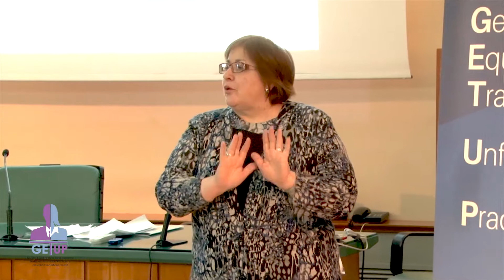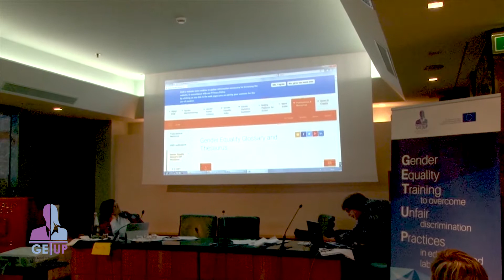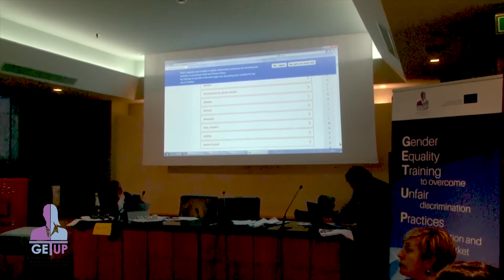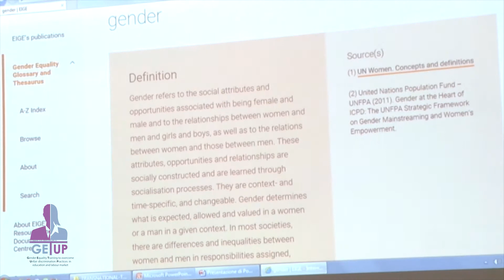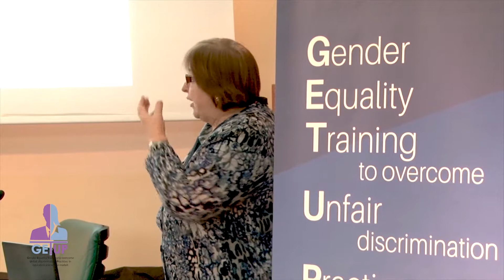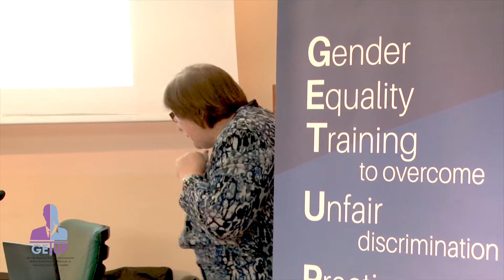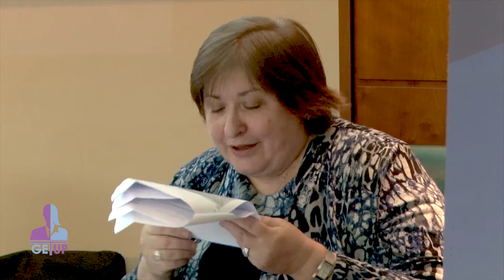GET UP project_training - Block A (p.1)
Block A - Individual level (parte 1)
Training session by the expert Tatyana Kmetova from Bulgaria during the Transnational Training held in Perugia on 23rd-25th January 2018.